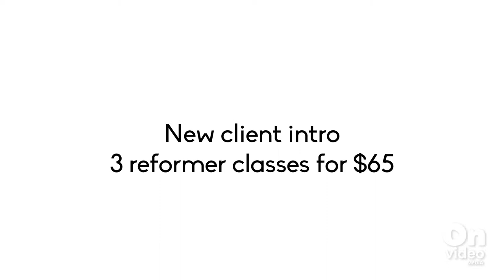Thrive Pilates | 15 Seconds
It's a new year, why not be a stronger, fitter, more flexible you? 30 classes a week running from their Manners Street studio. Stop by Thrive Pilates today!